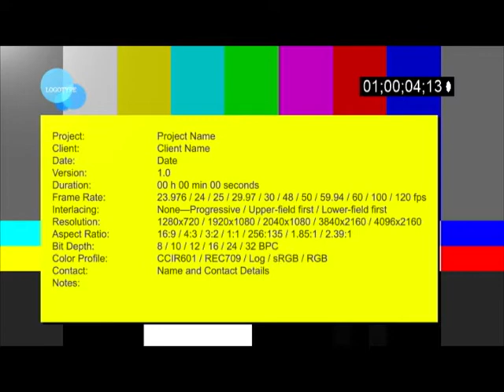brought to you by 1 - channel trailer